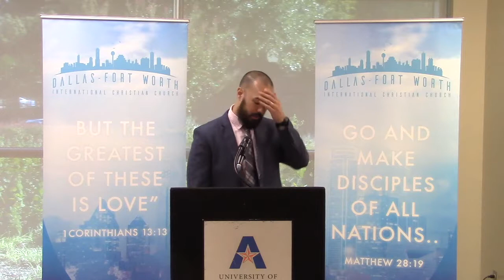Think Before You Speak | James 3 | Tyler Sears | 10-20-2019